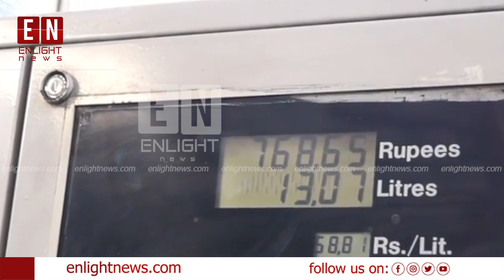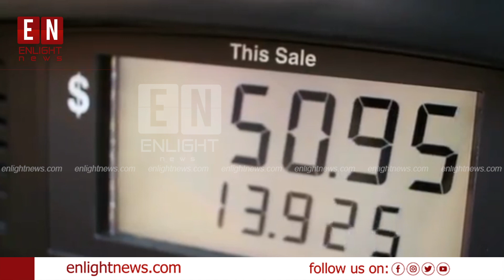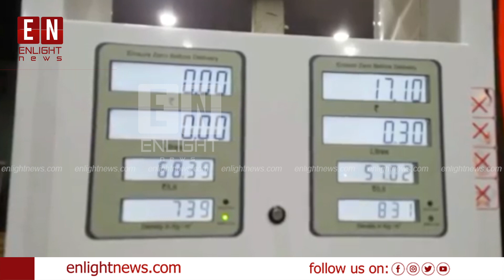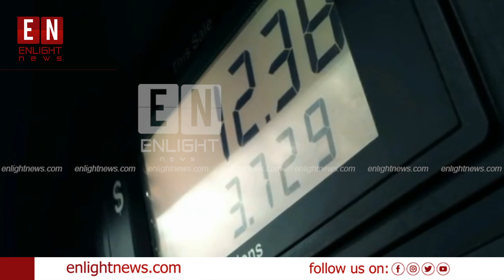കുതിക്കാനൊരുങ്ങി ഇന്ധന വില; പെട്രോൾ വില 20 രൂപ വരെ കൂടും | Fuel Price Hike India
കുതിക്കാനൊരുങ്ങി ഇന്ധന വില; പെട്രോൾ വില വരെ 20 രൂപ കൂടും